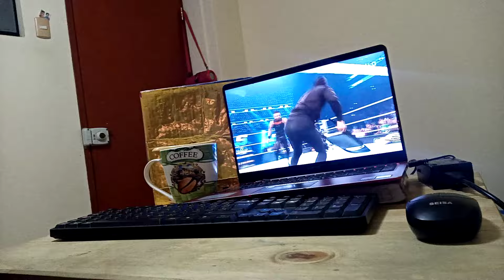Roman Reigns & Jimmy Uso atacan a Solo Sikoa & Jacob Fatu | WWE SmackDown 25 OCTUBRE 2024